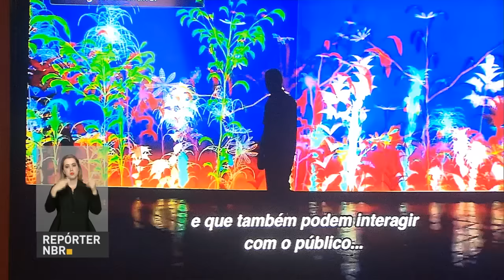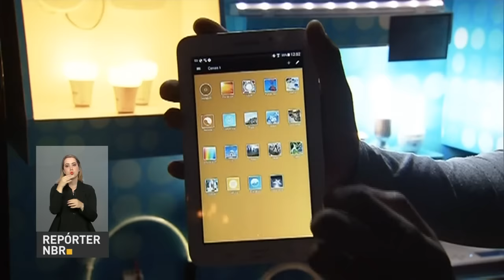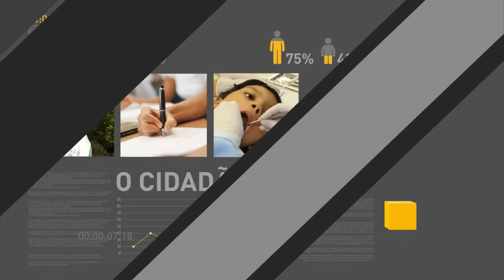Ministro José Serra destaca atuação da delegação brasileira em Nova York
REPÓRTER NBR 20H - 20.09.16: O ministro das Relações Exteriores, José Serra, se encontrou com representantes dos Brics e comentou que está sendo discutida a possibilidade de cooperação internacional na área de medicamentos. A 10° Primavera dos Museus vai até o dia 25. O tema deste ano é Museus, Memórias e Economia da Cultura.